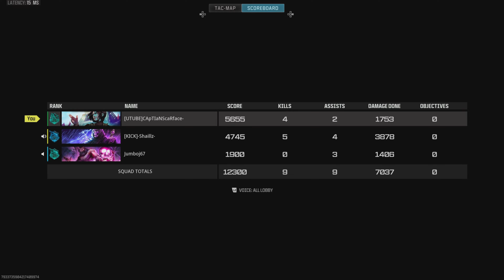MWIII RANKED PLAY WARZONE |WILL I REACH TOP 250